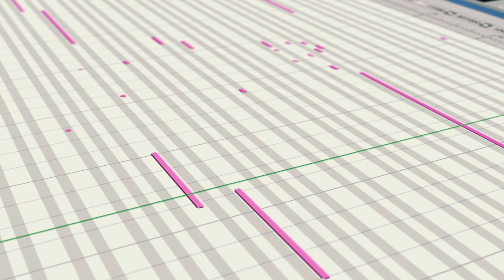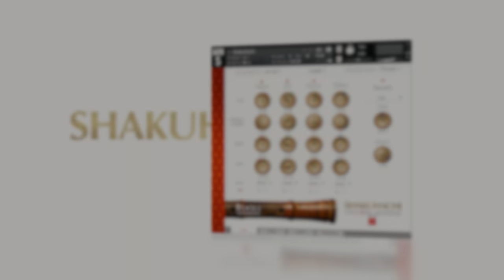SHAKUHACHI for Kontakt 5 - Virtuoso Japanese Series (Sonica Instruments)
Trailer movie for SHAKUHACHI Virtuoso Japanese Series.

For purchase available here:
(World wide)

Music composed by TOMZUIN H
Video Director: Yasuhiro Nakashima